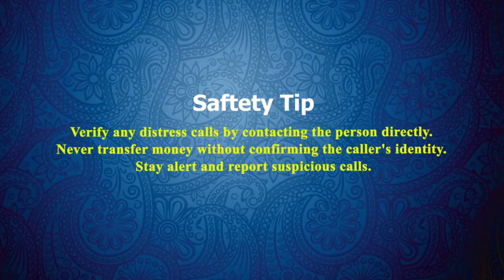Three cyber thugs held for duping retd govt teacher of ₹46,000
In a shocking incident, three cyber criminals were arrested for duping a retired government teacher of ₹46,000.
The victim, Bechelal Verma, a retired teacher from Sports College, received a distressing video call on August 27. The caller, posing as a police officer, claimed that Verma’s son, Akash, had been in an accident near a toll plaza. During the call, Verma heard a voice that sounded like his son’s pleading for help. Convinced by the urgency of the situation, Verma transferred ₹40,000 via UPI. However, the fraudsters demanded an additional ₹6,000. Suspicious, Verma contacted his son and realized he had been scammed. The incident was reported to the Gudamba police on September 14. Following the complaint, the police launched an investigation with the help of a cyber team and surveillance. On Sunday, they arrested the three accused, identified as Shailendra Gupta, Anshumaan Singh, and Ravi Singh.
The police recovered a mobile phone, an ATM card, and a SIM card from the suspects. The accused, who were unemployed, had formed a gang to carry out the fraud. The police are continuing their investigation to uncover more details about the operations of the cyber criminals.

Security Tips -
Verify any distress calls by contacting the person directly. Never transfer money without confirming the caller's identity. Stay alert and report suspicious calls.